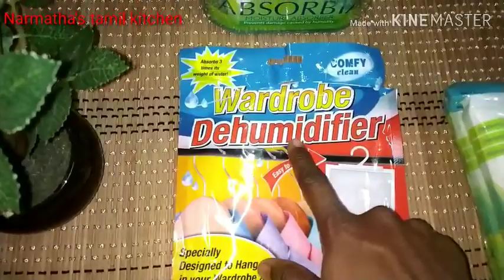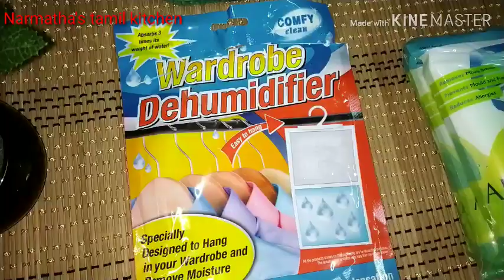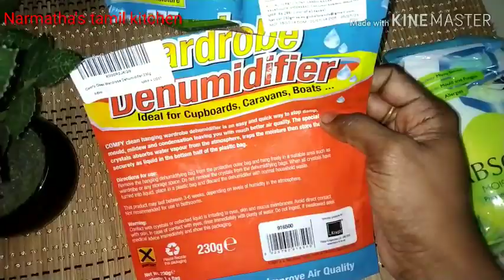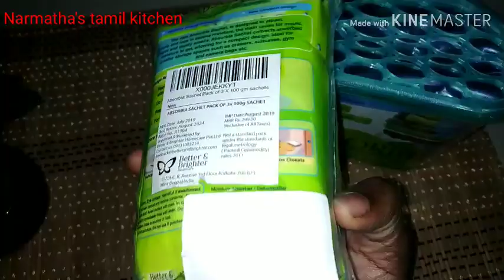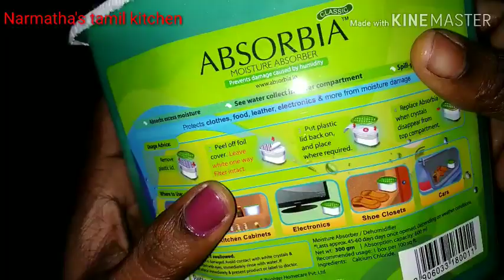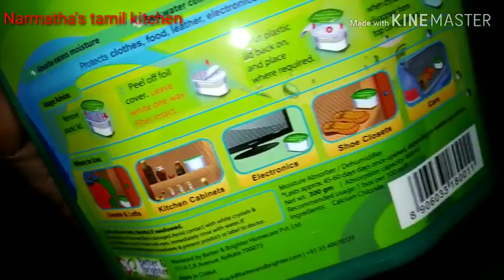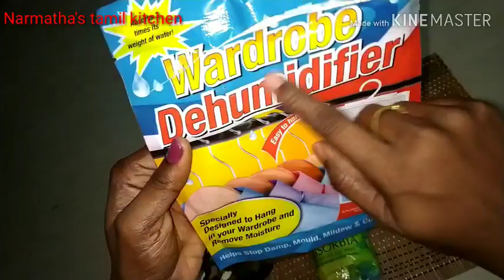Wardrobe Dehumidifier Review in Tamil/Tips to protect clothes,shoes,bags from fungus in monsoon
Other channel
Keshika miniature kitchen